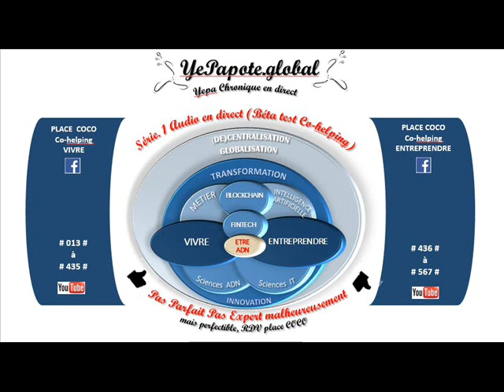#432# Blockchains : émergences nouveaux business models ? new Valeur Ajoutée ?